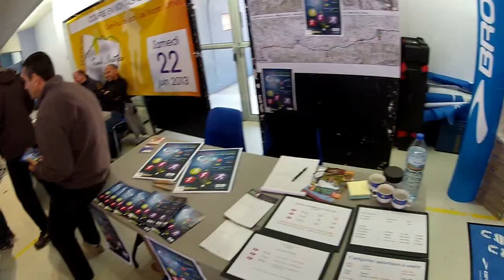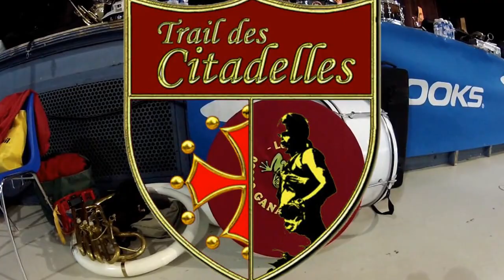Trail des Citadelles 2013 - Départ du 73km + qq arrivées vers 15h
Dimanche 31 Mars 2013 à Lavelanet